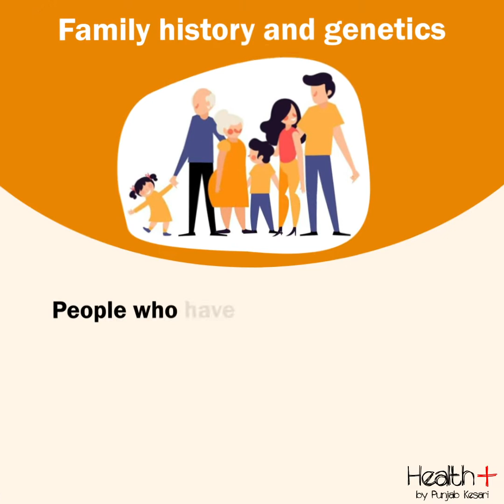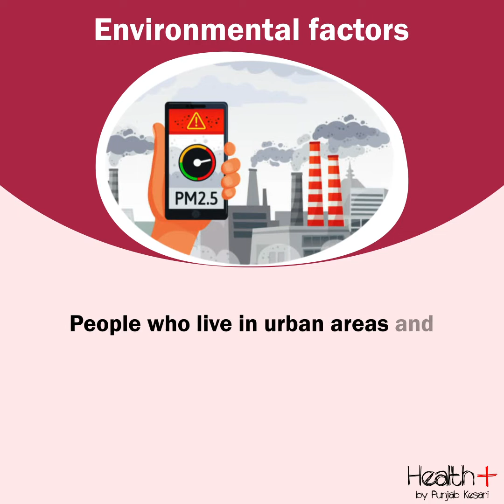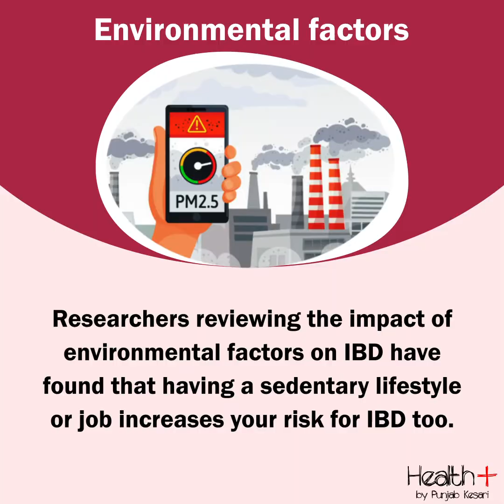What Causes Inflammatory Bowel Disease?